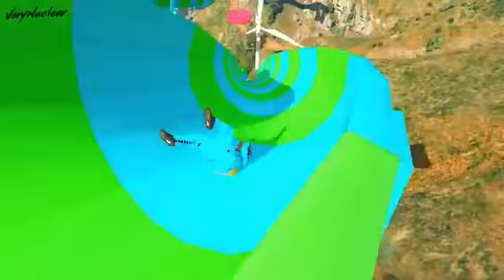GTA V video 1 rupees and 10 lakh Rupees that's colored rupees and water slide Challenge videoGTA 5